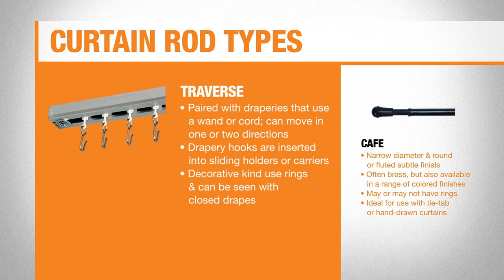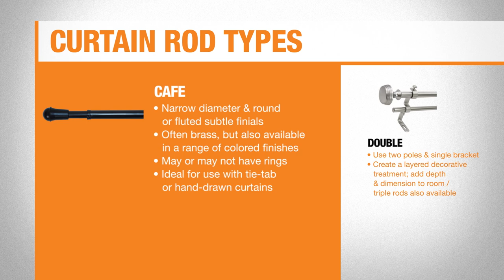Types of Curtain Rods | The Home Depot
Choose between different types of curtain rods, including decorative, concealed and traverse curtain rods. Learn about finials, end caps and other curtain rod accessories as well. Check out our Doors and Windows for Your Home playlist for more ideas